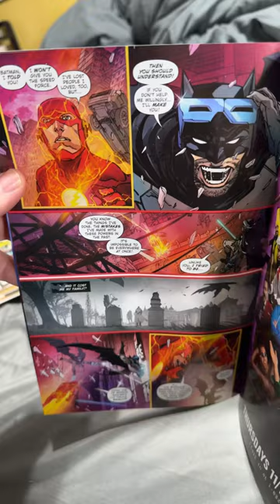The Big Difference Between Old And New Comics